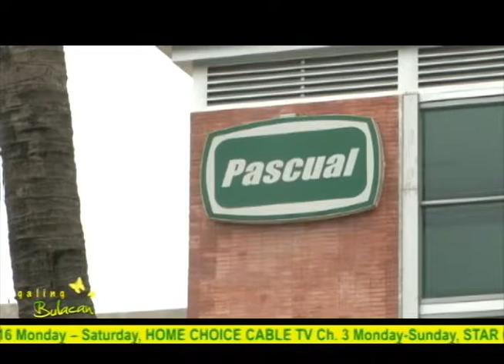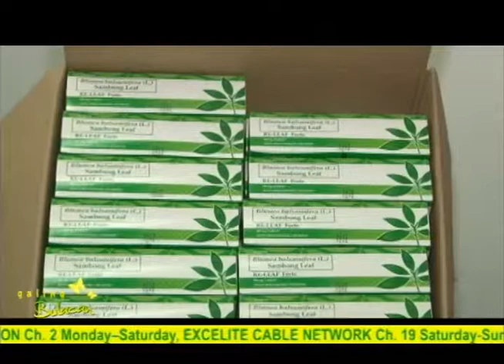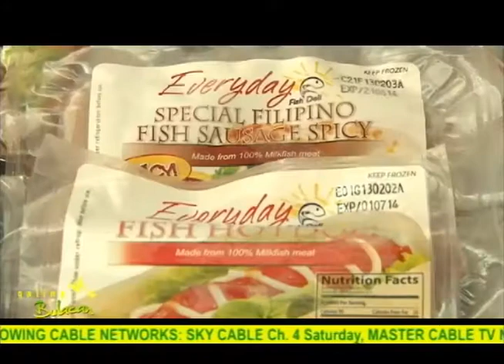EP 40 Galing Bulacan Part 7 Pascual Lab, Fisherfarm